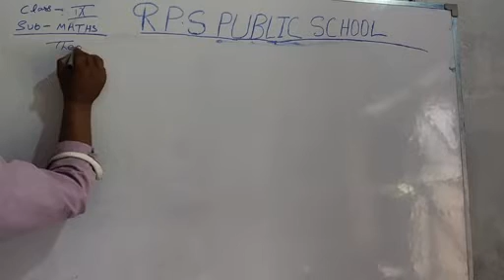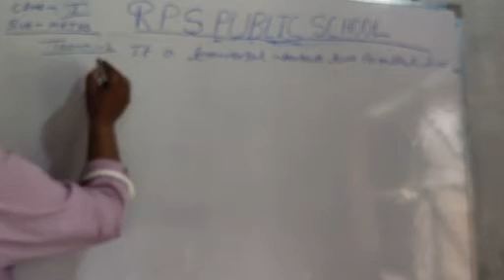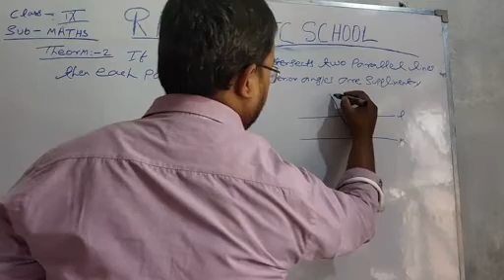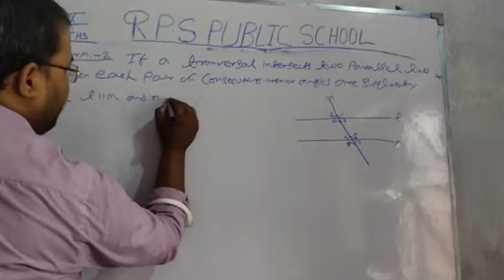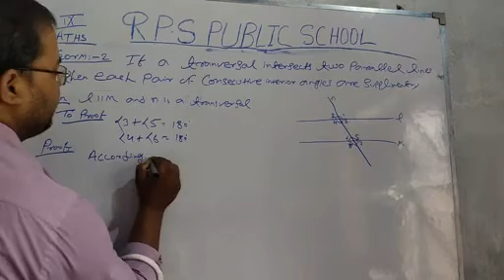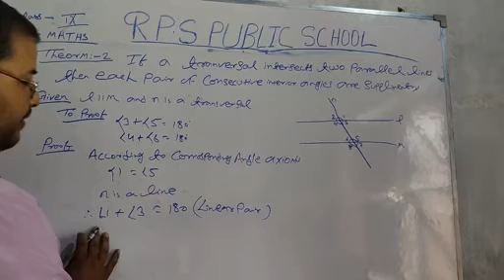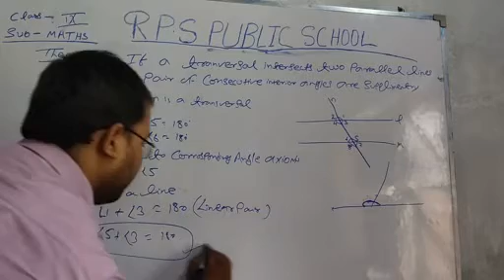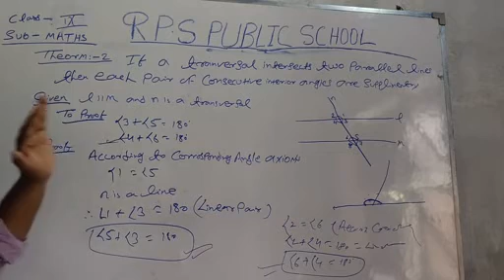CLASS - 09 - MATHS - THEOREM - REVISION